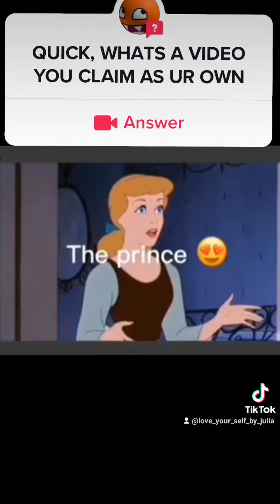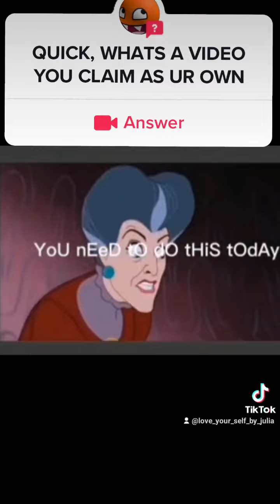Bo touchinh poeple